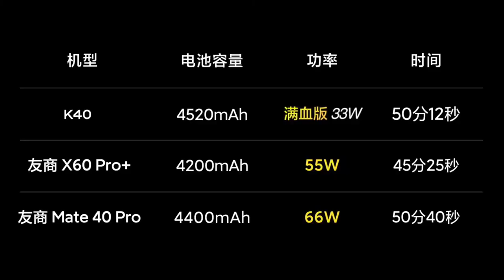33W vs 55W vs 66W Fast Charger Speed Test | Redmi K40 | Vivo X60 Pro+ | Huawei Mate 40 Pro.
33W vs 55W vs 66W Fast Charger Speed Test | Redmi K40 | Vivo X60 Pro+ | Huawei Mate 40 Pro.

My Gadgets :-
1.My DSLR Camera
2. My Microphone
3. My Studio Lights
4. My Laptop
5. My Tripod
6. My Vlog Camera
7. My Smartphone
8. My Studio Green Screen
9. My Studio Wallpaper